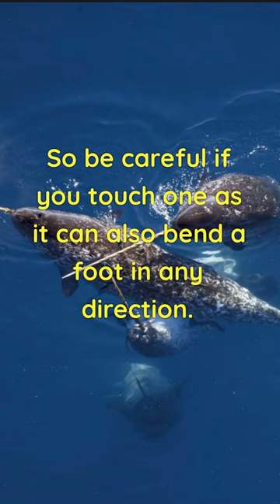Narwhal Tusks can BEND how FAR?